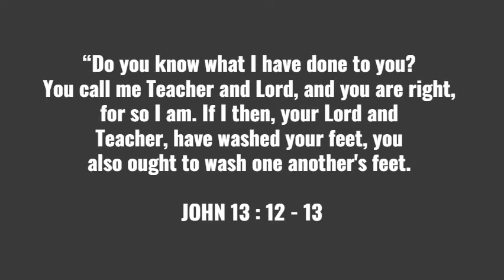PATHWAYS OF HOPE: "The Opportunity to SERVE"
Thursday of Holy Week

Before the feast of Passover, Jesus knew that his hour had come
to pass from this world to the Father.
He loved his own in the world and he loved them to the end.
The devil had already induced Judas, son of Simon the Iscariot, to hand him over.
So, during supper,
fully aware that the Father had put everything into his power
and that he had come from God and was returning to God,
he rose from supper and took off his outer garments.
He took a towel and tied it around his waist.
Then he poured water into a basin
and began to wash the disciples’ feet
and dry them with the towel around his waist.
He came to Simon Peter, who said to him,
“Master, are you going to wash my feet?”
Jesus answered and said to him,
“What I am doing, you do not understand now,
but you will understand later.”
Peter said to him, “You will never wash my feet.”
Jesus answered him,
“Unless I wash you, you will have no inheritance with me.”
Simon Peter said to him,
“Master, then not only my feet, but my hands and head as well.”
Jesus said to him,
“Whoever has bathed has no need except to have his feet washed,
         for he is clean all over;
so you are clean, but not all.”
For he knew who would betray him;
for this reason, he said, “Not all of you are clean.”

So when he had washed their feet
and put his garments back on and reclined at table again,
he said to them, “Do you realize what I have done for you?
You call me ‘teacher’ and ‘master,’  and rightly so, for indeed I am.
If I, therefore, the master and teacher, have washed your feet,
you ought to wash one another’s feet.
I have given you a model to follow,
so that as I have done for you, you should also do.”

Video by Raoul Roncal : Licensed Engineer (ECE). Lay missionary-Servants of the Word Brotherhood. Theology Instructor, Ateneo de Manila University